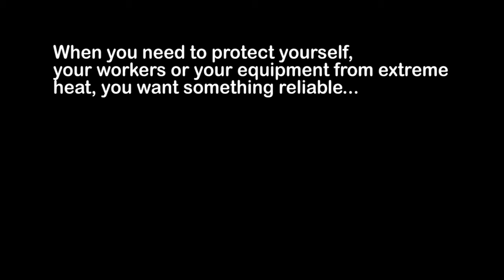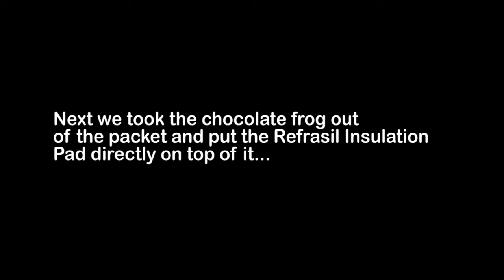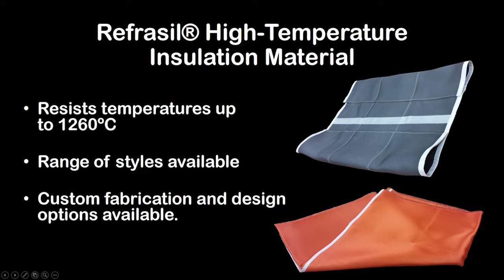Frog vs Flame: Testing Refrasil High Temperature Insulation Material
When looking to protect your plant, personnel or equipment from the effects of high temperatures, you want to be able to trust the product that you are using. Which is why we decided to put it to the test.

Watch the video to find out AG's Irish Refrasil refractory insulation material is able to protect the frog from the heat generated by an LPG blow torch. You won't believe the result!